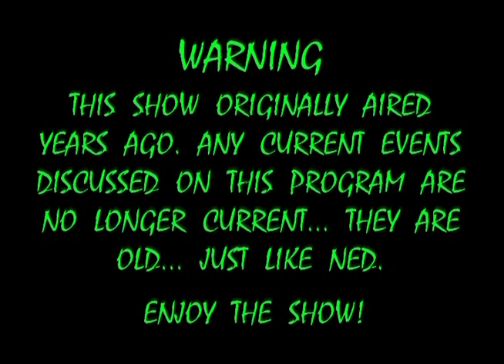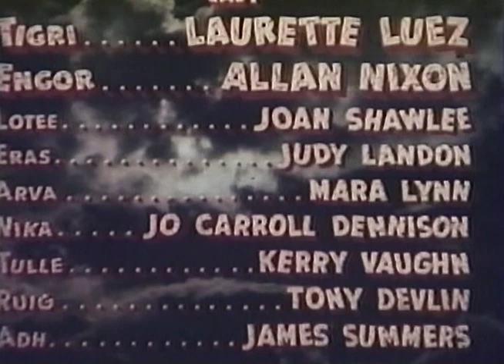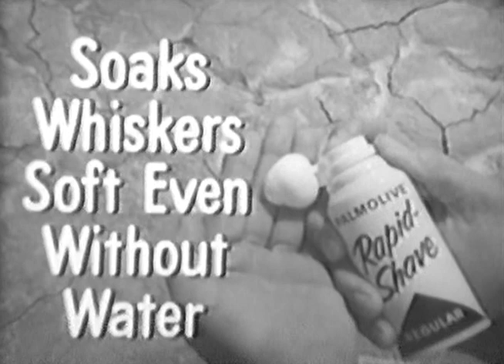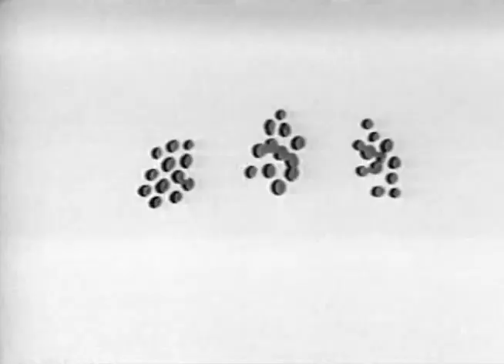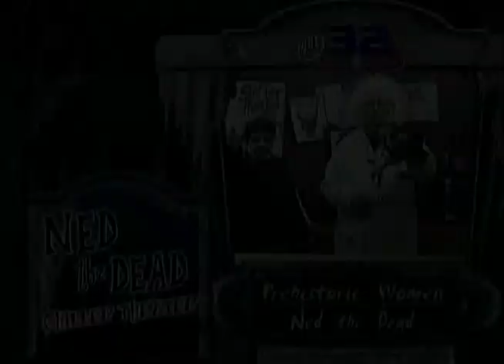Prehistoric Women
Tigri (Laurette Luez, working her way up to Bomba and Bowery Boys films) and her stone-age girlfriends hate all men, but realizing they are a necessary evil, capture some for potential (strictly business, no recreation allowed) husbands. Engor (Allan Nixon, working his way down to the Mesa of Lost Women) escapes and, in his travels, discovers fire. This leads to a "hot time" for man, woman and beast.